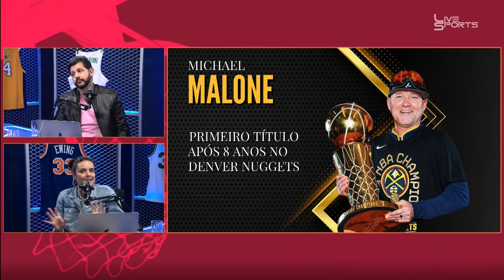JAMAL MURRAY E AARON GORDON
Analisamos o elenco principal do time do Denver!